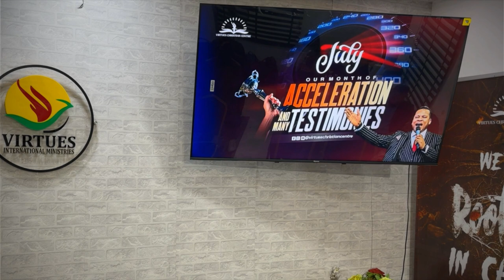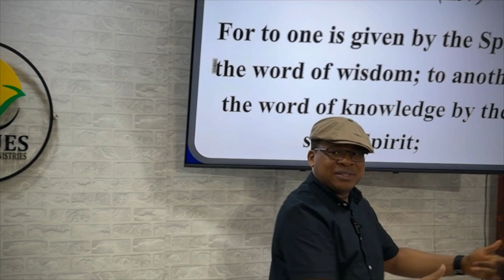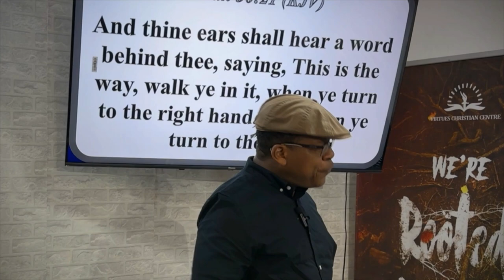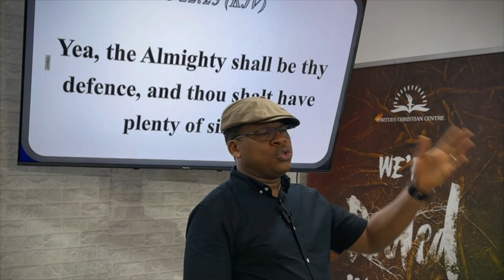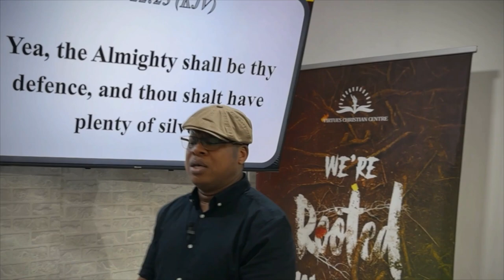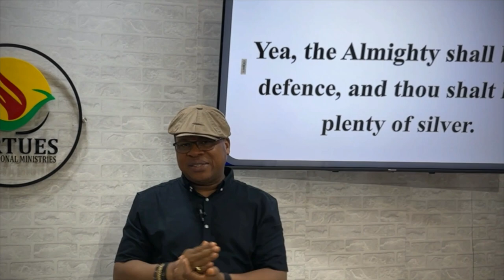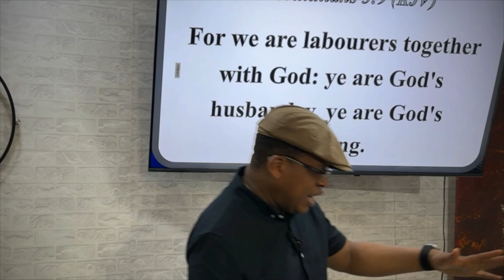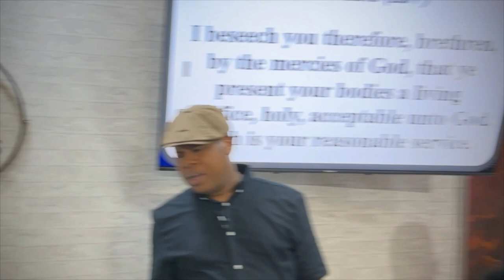QUESTIONS AND ANSWERS {HOPE , FAITH & LOVE} - WITH DR. ALEXANDER FARANPOJO - July 31, 2024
OUR MONTH OF ACCELERATIONS AND MANY TESTIMONIES -  with  DR ALEXANDER FARANPOJO  - July 31, 2024

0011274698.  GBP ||